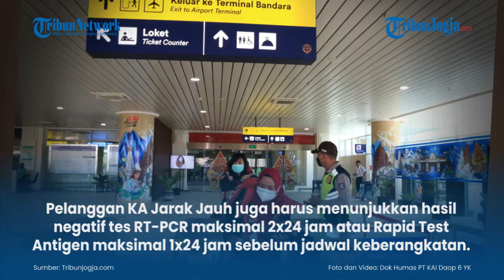SYARAT NAIK KA | Mulai 14 September 2021, Naik KA Wajib Tunjukkan Kartu Vaksin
Mulai Selasa (14/9/2021), bagi penumpang yang ingin naik kereta api (KA) dari DI Yogyakarta wajib menunjukkan kartu vaksin Covid-19.

KAI Daop 6 dan KAI Commuter memastikan layanan KA misalnya KA jarak jauh, KA lokal, KRL Yogya-Solo serta KA bandara akan meminta kartu vaksinasi minimal dosis pertama.

(jek)